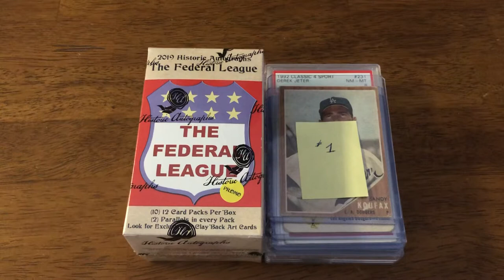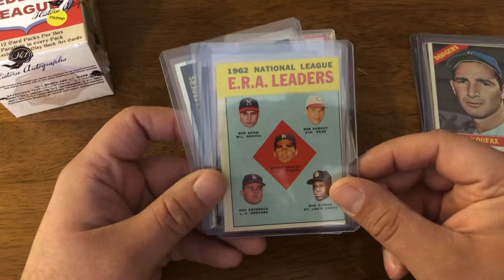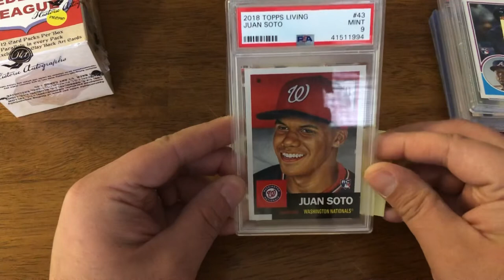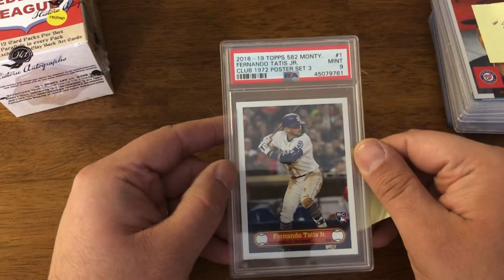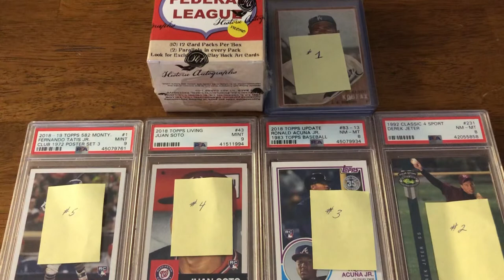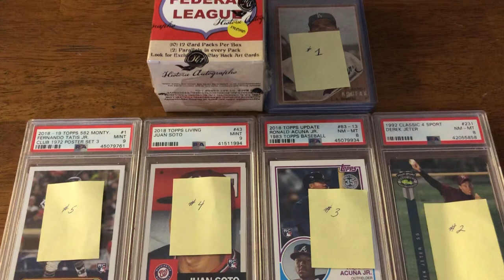300 Subscriber Giveaway: Koufax, Jeter, Acuna, Soto, And Tatis!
Thank you all for helping me to reach this milestone!

To celebrate reaching the 300 subscriber milestone, I am having a giveaway!

1. What is your favorite card that you’ve seen me pull?
2. What is your favorite product that I’ve ripped?
3. What is your favorite card that I purchased and reviewed?
4. What is your PC?
You can also include a link to your YouTube channel, but this is not required.

The deadline for comments to count is Saturday, February 15th, 2020. At that time, I will pull 5 names which will receive one the following prizes (in the order that they are pulled):
1. Raw Koufax cards including 1962 Topps, 1963 Fleer, 1966 Topps, and 5 league leader Koufax cards from 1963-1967 Topps.
2. 1992 Classic 4 Sport Derek Jeter prospect card graded PSA 8.
3. 2018 Topps Update 1983 Design Ronald Acuna Jr. RC graded PSA 8.
4. 2018 Topps Living Juan Soto RC graded PSA 9.
5. 2018 Topps 582 Montgomery Fernando Tatis Jr. RC graded PSA 9.
All winners will also receive a promo box of 2019 Historic Autographs Federal League containing 10 packs of 12 cards (2 colored parallels per pack with a chance at pulling 1/1 art cards).

Again, thank you all for helping me to reach this milestone and good luck in the giveaway!